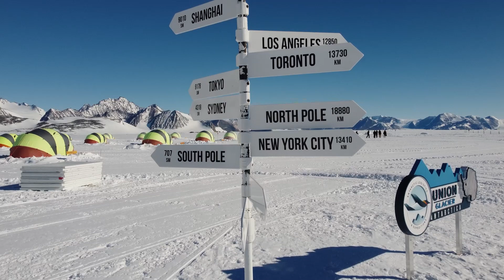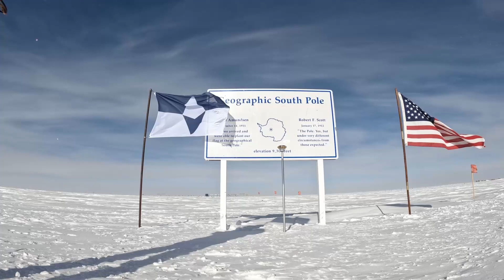ANTARCTICA Coast to Pole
Ekspedicijos nuo Roso jūros iki Pietų Poliaus video dienoraštis.
Axel Heiberg ledynas.
Roald Amundsen maršrutas.